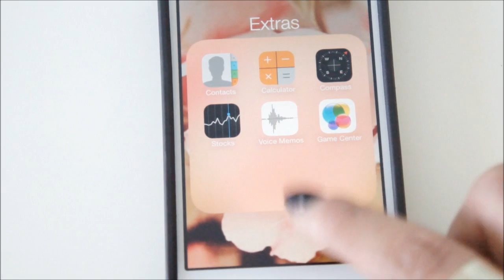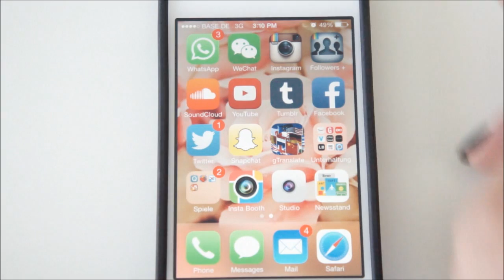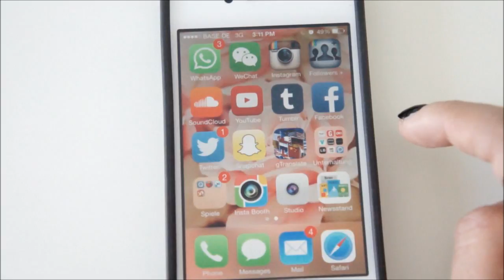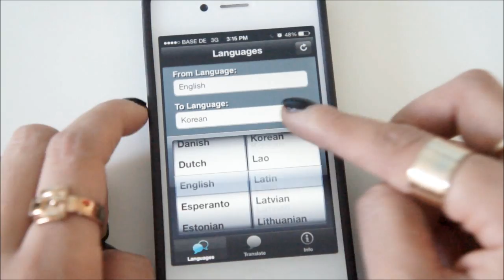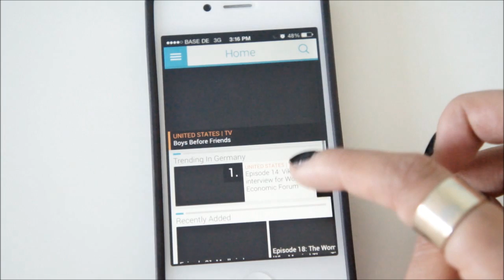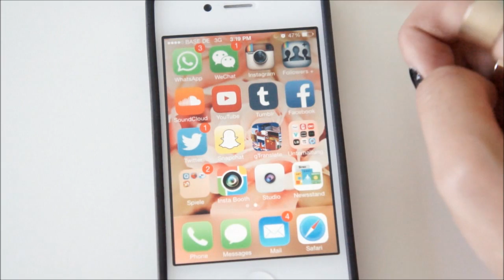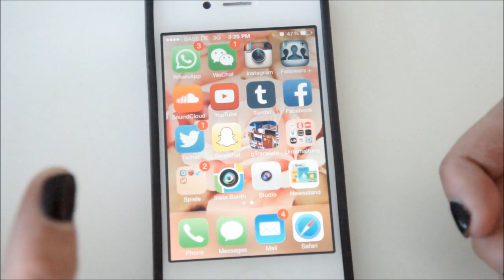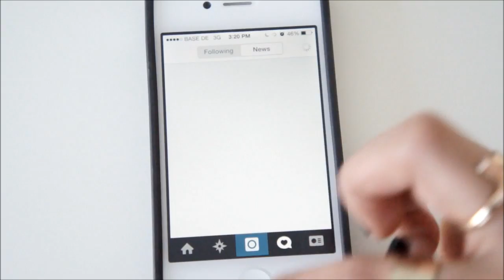What's on my iPhone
Endlich kommt mal wieder ein neues Video. Ich habe nicht so viele Videos in letzter zeit hochgeladen da ich viel für die Schule machen musste. Doch jetzte endlich zeige ich euch was auf meinem Iphone drauf ist :D

Xoxo Kim Berliée

Mlle_KimBerliee

♥♥ INTRO ♥♥
Work of art by Rachel Platten

♥♥OUTRO♥♥
Beyoncé - Run the World (Girls) Instrumental

Kamera: Sony Nex-C3
Bearbeitungsprogramm: WindowsMovieMaker & Adobe Premiere Pro CS6